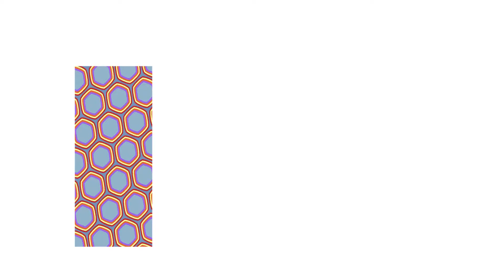Paris-Babi/ Trailer collection "Barbès" Printemps 2017 by hiwo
Pour penser cette nouvelle collection, nous nous sommes inspirés de la Parisienne : son chic intemporel et nonchalant, sa classe et sa décontraction. Séduits depuis toujours, par son petit « je ne sais quoi ». Mais nous souhaitions également actualiser l’idée que l’on se fait de la parisienne. Nous voulions dépoussiérer son image et montrer que loin d’être restée bloquée dans un film de la Nouvelle Vague, elle s’est ouverte au monde, s’est métissée. Se nourrissant du bouillon culturel de sa chère ville, la parisienne a appris à distiller par petites touches de l’originalité et de l’insolence dans son style. Avec notre dernière collection, nous avons revisité deux incontournables de son vestiaire : Le bandeau et le col Claudine. Nous les avons twisté avec des tissus graphiques aux couleurs pétantes pour lui permettre de jouer plus encore avec la mode et d’exprimer son identité multiculturelle.